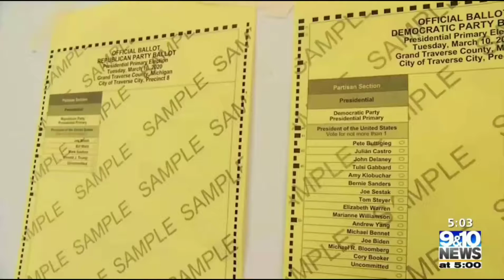Project Veritas Michigan